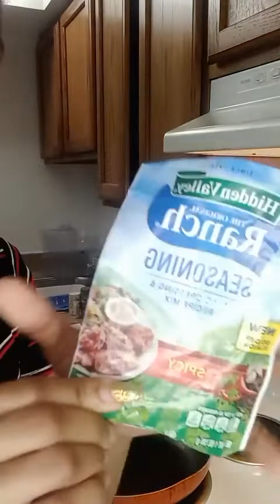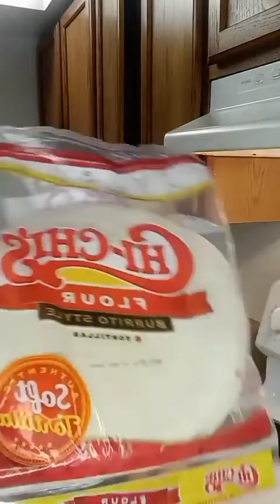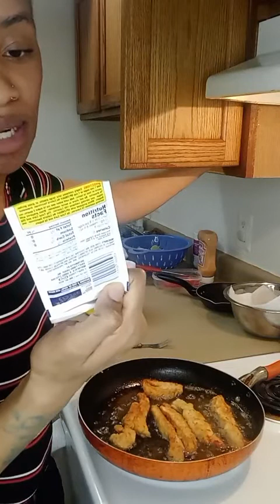Cook what I know best ... come check me out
cooking some delicious food